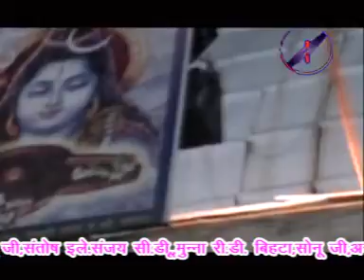New 2015 Bhojpuri Kawar Geet || Shiv Puran Me Nama Shivaya || Sujeet Sargam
Album:- Kanwar Leke jayeb Baba Ke Duar
Singer:- Sujeet Sargam
Label :- Neha Films